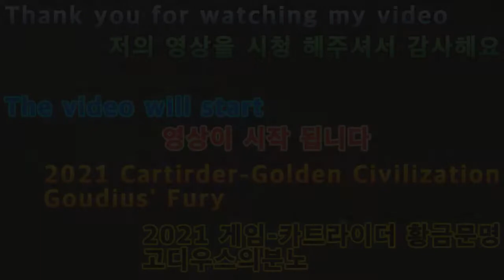2021 03 01 2021 Game Cart Rider Golden Civilization Godius' Fury (2021게임 카트라이더 황금문명 고디우스의분노)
안녕하세요구독자&시청자(골드님)들미시카에요반갑습니다저의채널에방문해주셔서고맙습니다이번영상은바로2021새해카트라이더게임입니다타임어택으로황금문명트랙하나씩달려보았어요1번째로고디우스의분노입니다나름첫타임어택트랙으로쉬워서초보자도쉽게달리고있는난이도낮은3바퀴를도는코스에요오랜만에해서그런지감을잃은느낌이들더라고요나름잘해볼려고열심히했어요재밌게시청해주세요고맙습니다저의영상이재미있으셨다면구독&좋아요&알림설정을하셔서새로운비디오를시청하세요저의또다른채널인카카오TV Misika(미시카)채널도많이방문해주시고시청해주세요저의랜선아빠이자MOONJJANG님을소개할께요현재이분은DadASMR(아빠ASMR)산타파파ASMR을하고계세요ASMR이란백색소음으로자율감각쾌락반응으로뇌를편안하게해주고심리적으로안정을주는소리에요예를들어물소리&바람소리가대표적이에요MOONJJANG(외계인산타파파&무나빠의스토리텔링)을검색하셔서영상을보시고재미있으시다면구독을눌러주시고알림설정도해주세요감사합니다현재는그립라이브 라이브쇼핑을하고계세요그립어플설치하셔서 로그인후빠빠랜드-빠빠맘을검색해서팔로우해주세요고맙습니다
Nice to meet you, Missica.Thank you for visiting my channel.This video is 2021 New Year's Cart Rider Game.I ran a golden civilization track on Time Attack.First is Godius' anger.It's the first time to attack. It's easy. Even beginners can easily run. It's a three-round course with low difficulty.It's been a while since I've done it, so I feel like I've lost it.I tried my best to do well.Please enjoy the show.Thank you. If you enjoyed my video, please subscribe and like it.& Set notifications to watch the new videoPlease visit my other channel, Kakao TV Misika channel and watch it.Let me introduce you to my LAN cable dad, MOONJJANG.Now this is Dad ASMR. He's doing Santa Papa ASMR.ASMR is a white noise that soothes the brain with autonomous sensory pleasure and stabilizes psychologically.For example, the sound of water and wind is typical.Search MOONJJANG (alien Santa Papa & Munapa's Storytelling) to watch the video, and if you find it interesting, please click Subscribe and set the notification.Thank you. You're currently on live shopping for Grip Live.Install Gripple and log in and search and follow Papaland-Pappa Mom.Thank you.